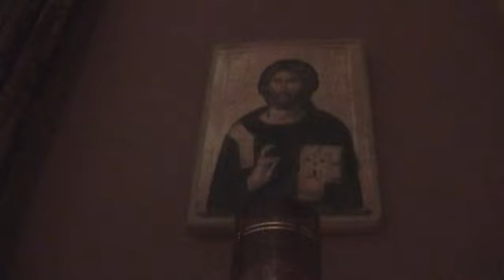Fr. David Jones - The Threshold of Paradise - Official Trailer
Trailer for new Documentary